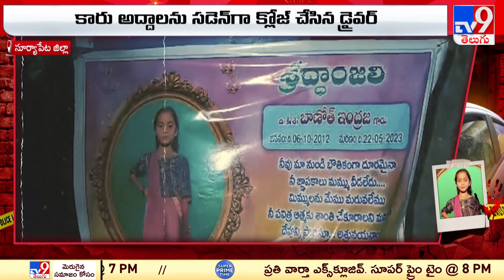పెళ్లి బారాత్‌లో పెను విషాదం.. | Bojjagudem Thanda Marriage Incident | Suryapet | Task Force - TV9